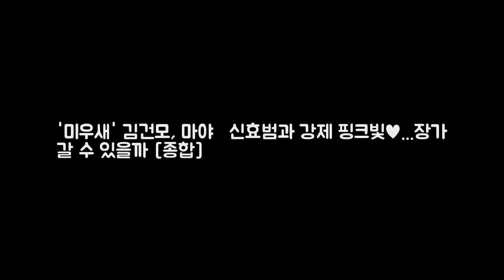미우새 김건모 마야·신효범과 강제 DKO 뉴스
OSEN=장진리 기자] 김건모를 장가 보내기 위한 가요계 형님들의 눈물 겨운 노력이 웃음을 선사했다. 3일 방송된 SBS 미운우리새끼에서는 태진아 김흥국 이무송이 쉰건모 장가 보내기 위원회를 결성 김건모와 신효범 마야의 결혼을 적극 추진하는 모습이 그려졌다. 태진아 김흥국 이무송은 김건모의 평생 짝으로 신효범과 마야를 점지했다. 이무송은 신효범을 적극적으로 밀었고 태진아는 마야를 김건모의 신부감으로 적극 추천했다.